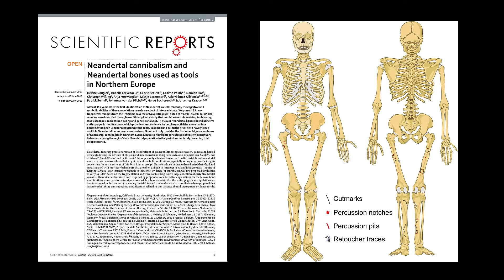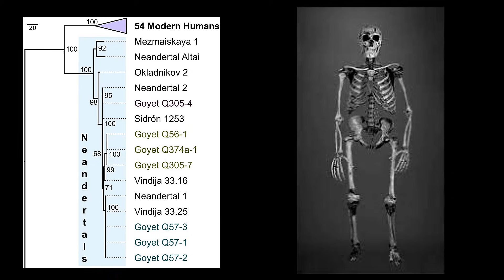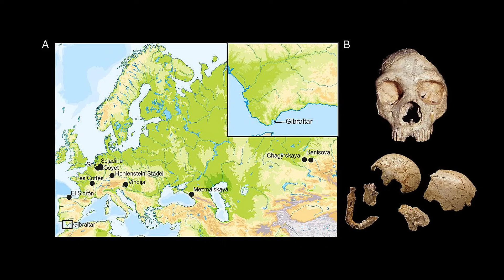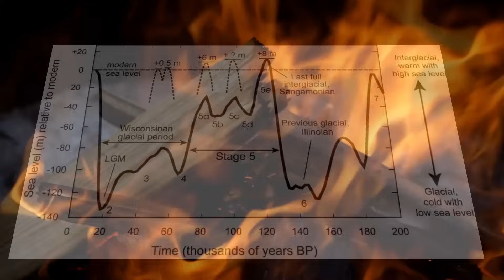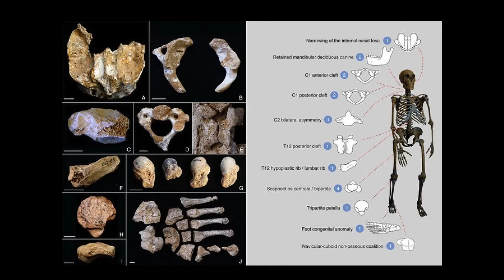Pure Nightmare Fuel - The Terrifying Truth About Paleolithic Europe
The Terrifying Truth About Neanderthals .  Deep in the caves of Belgium researchers have found the grisly evidence that Neanderthals did not just feast on horses or reindeer, but also on each other.   Just a few years after Charles Darwin first expounded his theory of evolution, scientists' discovered evidence that cannibalism was practiced here. The bones in Goyet Cave date from when Neanderthals were nearing the end of their time on earth before being replaced by Homo sapiens. Once regarded as primitive cavemen driven to extinction by modern humans, studies have found that Neanderthals were actually sophisticated beings, But there is a growing body of evidence that they also could have been pure nightmare fuel.